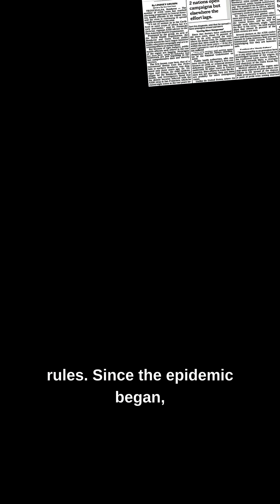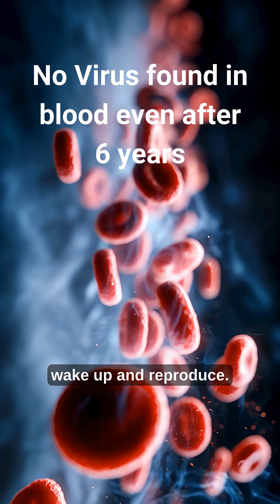HIV Beaten? 7th Ever Remission Without Drugs!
A man in Berlin may be the 7th person in history to beat HIV without daily meds.

He had both HIV and acute myeloid leukemia, and doctors treated the cancer with an allogeneic stem cell transplant, wiping out his immune system and rebuilding it with donor stem cells.

Most previous “cure-like” cases used ultra-rare donors with a double CCR5 Δ32 mutation, basically removing the main door HIV uses to enter cells. But this time, the patient and his donor had only one mutated copy. The door was still there.

Three years after transplant, he stopped all HIV drugs. Over six years later, doctors still can’t find HIV that can wake up and replicate.

This case hints that smashing hidden HIV reservoirs and letting a new immune system clean up might be just as important as having a “perfect” HIV-resistant donor.